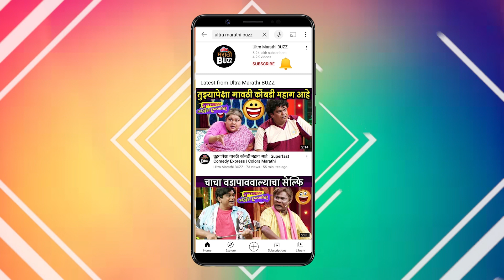आजोबाला बोलावलं की गावगुंडाला | Superfast Comedy Express | Colors Marathi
पहा SuperfastComedyExpress ColorsMarathi वर आणि VOOT APP वर कधीही.